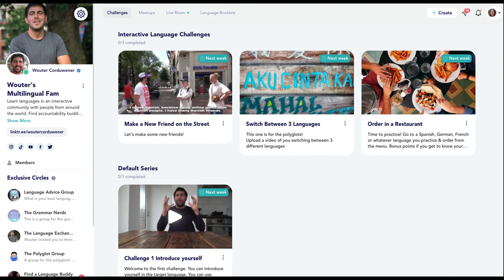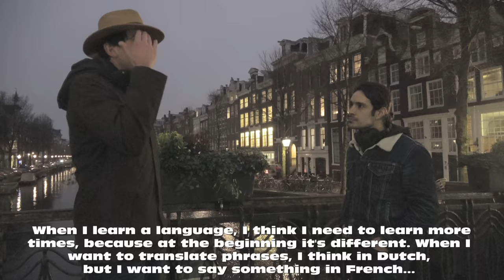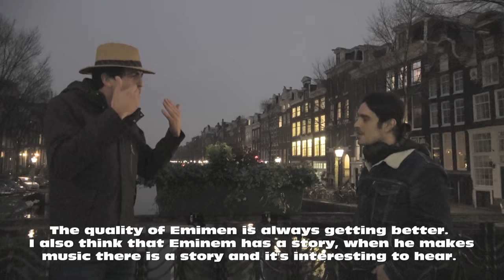Making People Happy with Their Language For Free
My new language learning community (link below)

Languages:
0:00     Intro
0:27     French
1:22     Romanian
2:15     German
5:02     Italian
5:10     German
5:28     Mandarin
5:52     Russian
7:22     French
10:27   Hebrew
10:42   English

Practicing languages on the streets, and I tried to get out of my comfort zone. It's really awesome to socialize with people on the streets.